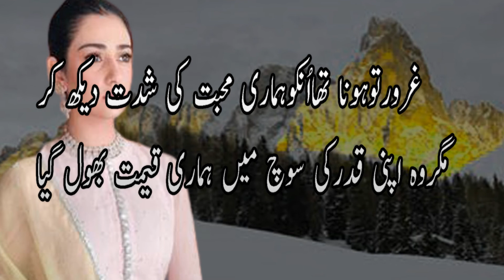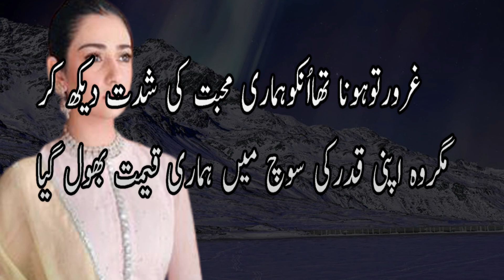Poetry On Love || Hindi Poetry || Urdu Poestry || Sad Poetry new poetry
Poetry On Love || Hindi Poetry || Urdu Poestry
|| Love Poetry || Sad Poetry  new poetry